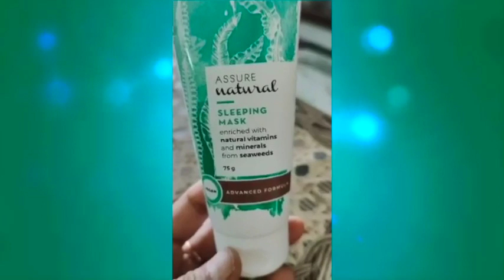VESTIGE PRODUCT#ASSURE NETURAL SLEEPING MASK#PERSONAL CARE FOR SKIN#100%NATURAL#VEGAN#SULPHATE FREE#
PERSONAL CARE # , BEST FOR SKIN CARE #. VESTIGE PRODUCT .# ASSURE NATUREL SLEEPING MASK.WORLD CLASS INGREDIENTS#SEEWEEDS#HONEST TO SKIN#VEGAN#SULPHATE AND PERABAN FREE#PETA cartifited#त्वचा को फ्रेश ओर ताजा रखने वाला । प्राकृतिक चीजों से तथा केमिकल रहित । अच्छी गुणवत्ता के साथ चेहरे को झुर्रियों ओर दाग धब्बों से बचाता है। 100% प्राकृतिक है। रात को प्रयोग में आने वाला मास्क है। नई कोशिकाओं को बनाता है ।de-toxyfie करता है।